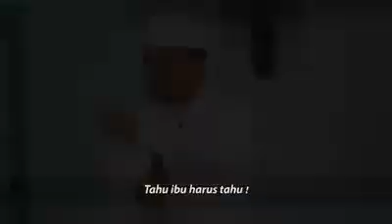bahayanya seorang istri yang durhaka pada suami